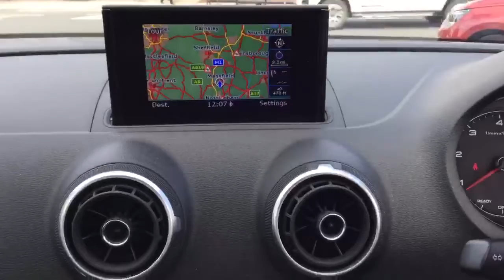KF16ATX Audi A3 1.6 TDi Ultra 110 SE Technik